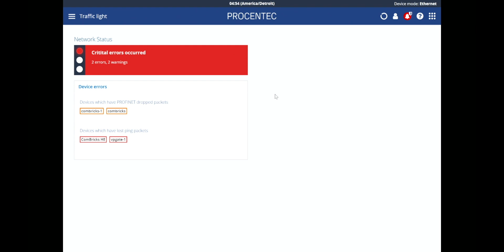Osiris-Ampel:Visualsierung des Gesamtzustands Ihres industriellen Netzwerks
In diesem Video wird Ihnen Björn Kröner die Besonderheiten der Ampel in Osiris, Procentecs Diagnoseplattform für industrielle Netzwerke,  vorführen.

Die Ampel ist eine farbbasierende Status Anzeige, die den Zustand Ihres Netzwerks eindeutig anzeigt. Diese Status Anzeige kann sowohl an der Front Ihres Atlas, als auch über den Webbrowser gesehen werden.